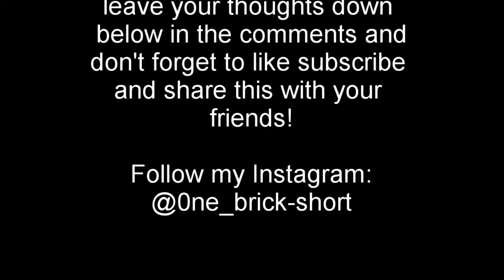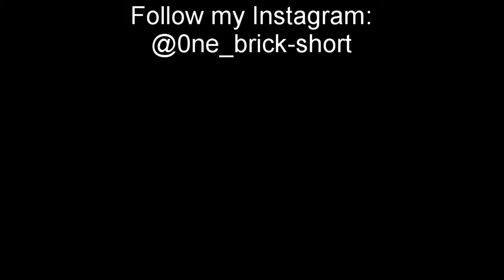LEGO Class 91 Train MOC Showcase: The Inter-City 225 Project Episode 2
I've finally completed the LEGO class 91! This model is my favorite LEGO train MOC to date, mainly due to the finished design and how hard it was to achieve. This challenge came about as the locomotive had to have enough power to pull the entire rake of Mark 4 coaches and DVT as well as be strong  and looking good.

This is the second installment of the Inter-City 225 update videos showing how I redesigned the Inter-City 225 from 6 studs wide to 8 studs wide.

 In this video you will see the newly made and 100% finished LEGO Class 91 locomotive, showing off all it's new features included the internal detail and the power system, that is installed into the locomotive. The Inter-City swallow logo was done using transfers from Fox transfers (Link to their page below) and the other decals where printed by myself.Due to popular demand, i will be making some how to build videos in the future alongside my train MOC showcase videos. So look out for this in the future.